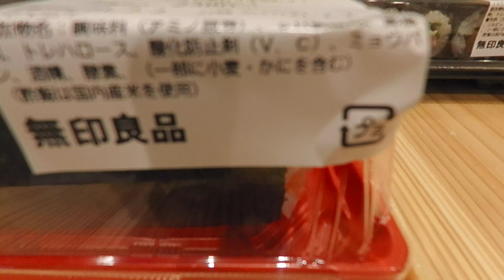京都山科 無印食品の恵方巻2021 梅花女子大学食文化学科のコラボ企画商品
海苔は山科一ノ宮岩屋神社(京都橘大学近く)で厄除け祈願しています